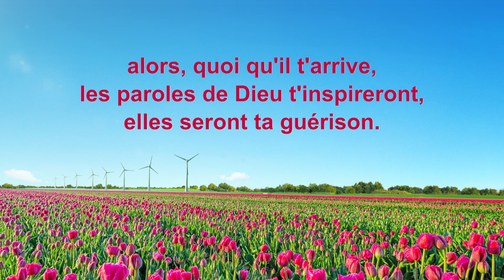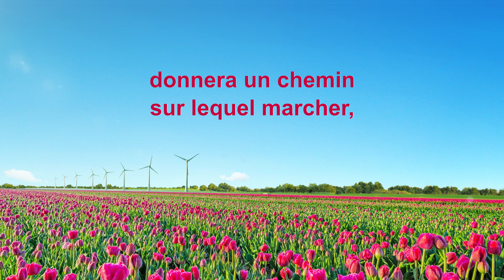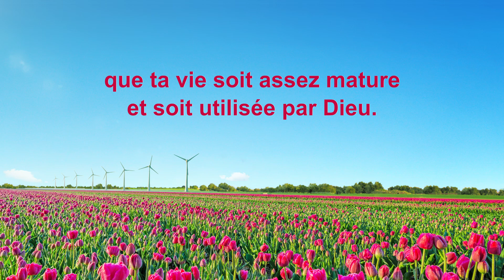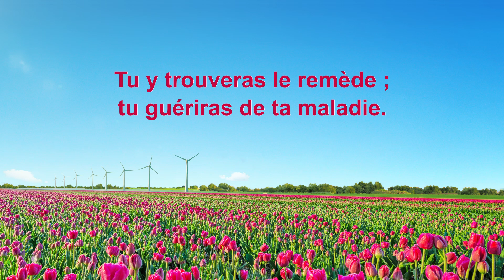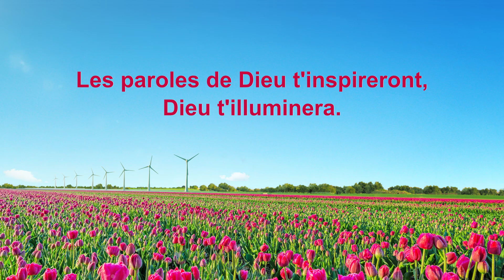Cantique en français « Dieu éclairera et illuminera ceux qui cherchent la vérité »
I
Si, si tu fais attention
à tout ce qui est autour,
tu rends purs chaque pensée, chaque désir,
si, si tu gardes ton esprit tranquille,
alors, quoi qu'il t'arrive,
les paroles de Dieu t'inspireront,
elles seront ta guérison.
elles sont comme un miroir.
Étudie-les, tu sauras comment marcher.
Tu y trouveras le remède ;
tu guériras de ta maladie.
C'est la toute-puissance de Dieu.
Tu peux en être sûr.

II
Si, si tu aspires à la justice,
cherches la vérité,
Il t'éclairera sûrement, te montrera les mystères spirituels,
donnera un chemin sur lequel marcher,
pour que disparaissent tes corruptions,
que ta vie soit assez mature et soit utilisée par Dieu.

III
L'œuvre de l'évangile sans entrave,
le dessein de Dieu s'accomplira, s'accomplira,
Son plan arrivera vite à terme.
Le règne de Dieu viendra sur terre,
tu entreras dans la gloire avec Lui !
Dieu t'illuminera.